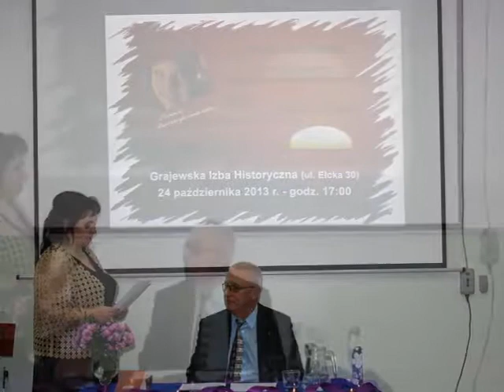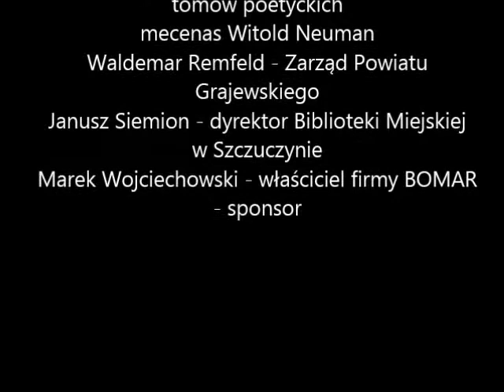Grajewska Izba Historyczna 2013 - Wieczór autorski Anny Jachimskiej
W Grajewskiej Izbie Historycznej, dnia 24 października 2013 r., odbył się wieczór autorski poetki Anny Jachimskiej, połączony z promocją jej kolejnego tomiku wierszy pt. "Pochodnia czasu", na który zostałem zaproszony przez autorkę oraz dyr. Grajewskiej Izby Historycznej Pana dr Tomasza Dudzińskiego.

W czasie wieczorku, co było dla mnie bardzo miłym zaskoczeniem, był prezentowany przez autorkę wiersz specjalnie dla mnie napisany, w podzięce za literacką współpracę, wsparcie i pomoc.

Z materiału zdjęciowego tam wykonanego powstał ten oto film, przedstawiający w kolejności, od rozpoczęcia do zakończenia, tamte niezapomniane chwile ozdobione piękną muzyką.

Resztę informacji znajdziecie Państwo w filmie.